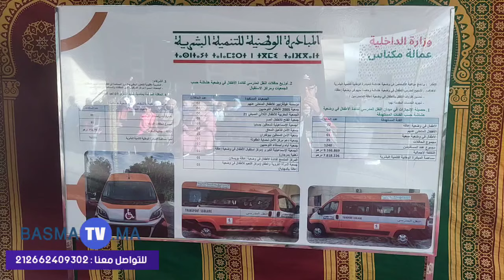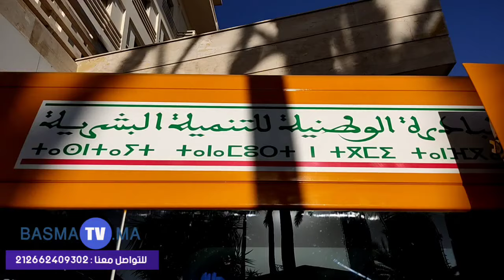مكناس/عامل عمالة مكناس عبد الغني الصبار يسلم مفاتيح السيارة لذوي الاحتياجات الخاصة (بصمة تفي)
مكناس/عامل عمالة مكناس السيد عبد الغني الصبار يسلم مفاتيح مفاتيح سيارة بالسائق خاصة للنقل المدرسي لفائدة المركز الاجتماعي التربوي لذوي التوحد بسيدي بوزكري.  تسليم مجموعة من الكراسي المتحركة لذوي الاحتياجات. (عمالة مكناس-المبادرة الوطنية للتنمية البشرية) (